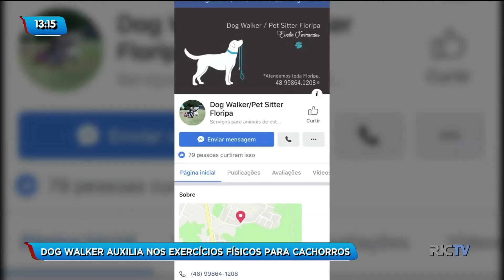Projeto 'Dog Walker' auxilia nos exercícios físicos para cachorros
Os exercícios que são sempre essenciais para nossa saúde, física e mental, são importantes também para os nossos bichinhos, eles precisam se exercitar. Para auxiliar os donos dos cães que estão cada vez mais atarefados, tem surgido um nicho de mercado muito interessado, chamado 'Dog Walker'. Confira na reportagem.